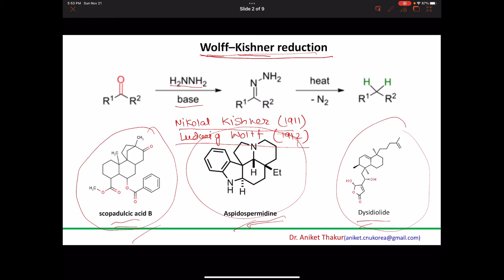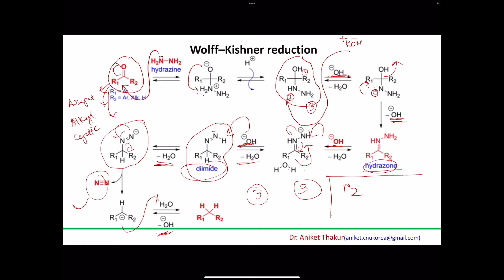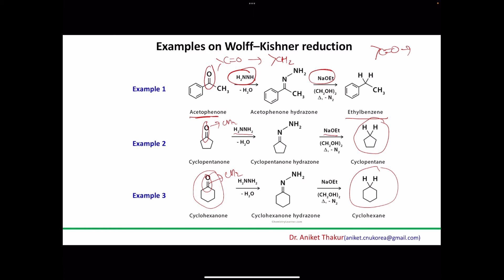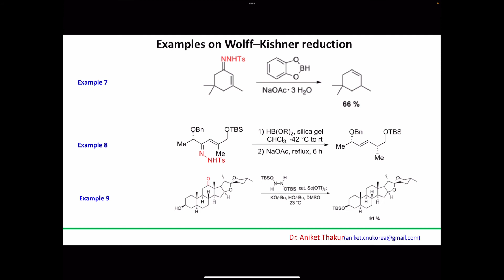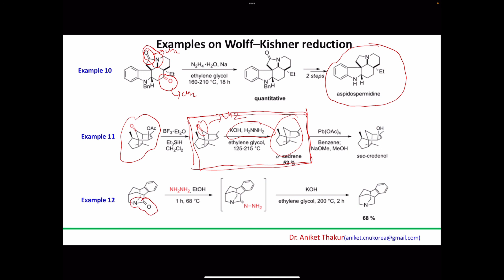Wolff–Kishner Reduction/Mechanism/ Trick to Solve Complex Organic Question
The Wolff–Kishner reduction is a reaction used in organic chemistry to convert carbonyl functionalities into methylene groups. In the context of complex molecule synthesis, it is most frequently employed to remove a carbonyl group after it has served its synthetic purpose of activating an intermediate in a preceding step. As such, there is no obvious retron for this reaction. Originally reported by Nikolai Kischner in 1911 and Ludwig Wolff in 1912, it has been applied to the total synthesis of scopadulcic acid B, aspidospermidine and dysidiolide.

In general, the reaction mechanism first involves the in situ generation of a hydrazone by condensation of hydrazine with the ketone or aldehyde substrate. Sometimes it is however advantageous to use a pre-formed hydrazone as substrate . The rate determining step of the reaction is de-protonation of the hydrazone by an alkoxide base to form a diimide anion by a concerted, solvent mediated protonation/de-protonation step. Collapse of this alkyldiimide with loss of Nitrogen gas leads to formation of an alkylanion which can be protonated by solvent to give the desired product.

Because the Wolff–Kishner reduction requires highly basic conditions, it is unsuitable for base-sensitive substrates. In some cases, formation of the required hydrazone will not occur at sterically hindered carbonyl groups, preventing the reaction. However, this method can be superior to the related Clemmensen reduction for compounds containing acid-sensitive functional groups such as pyrroles and for high-molecular weight compounds.